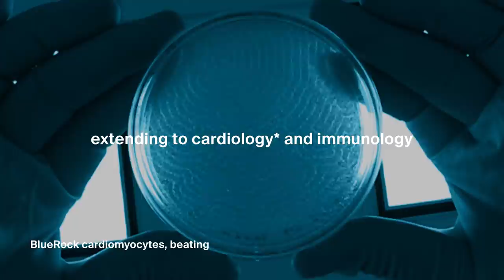Meet BlueRock Therapeutics - A Leaps Portfolio Company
BlueRock’s CEO Emile Nuwaysir explains how they're harnessing the power of cells for new medicines across neurology, cardiology and immunology to develop regenerative medicines for intractable diseases. Their work in cellandgene therapy has the potential to deliver new therapies to millions of patients with few treatment options.